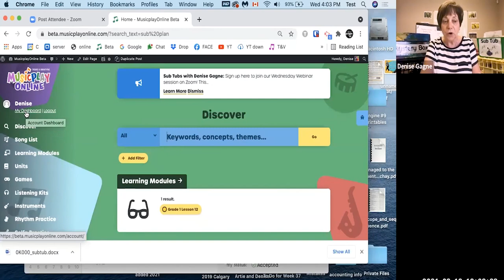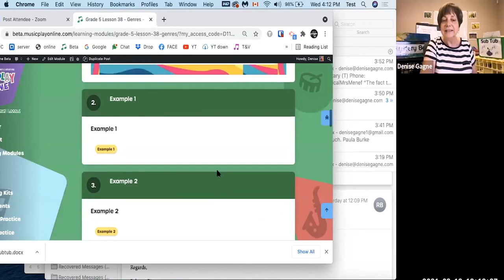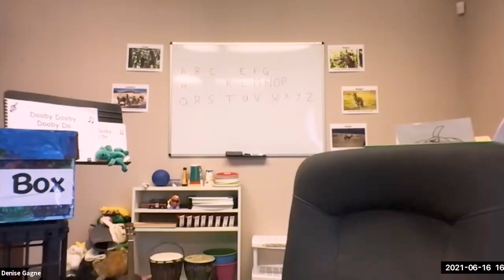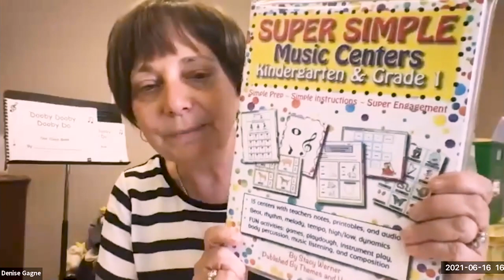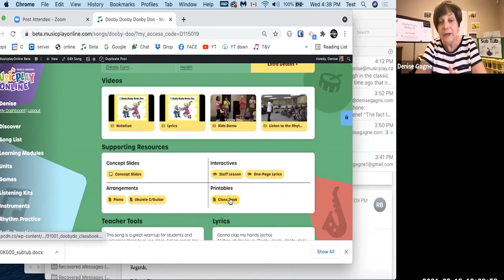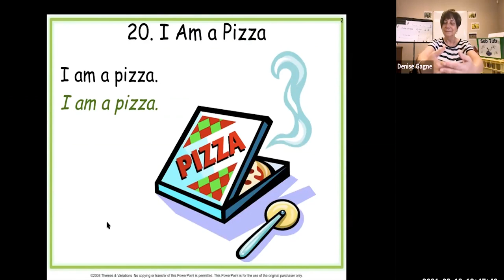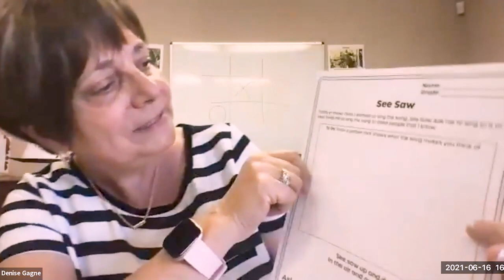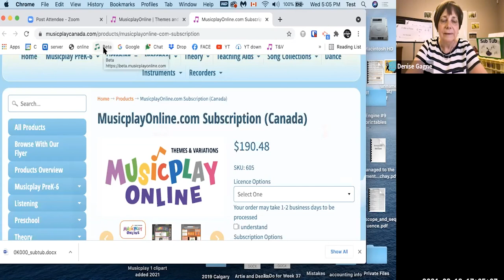Sub Tubs with Denise Gagne - Artie and Denise Music Education Extravaganza 2021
Join Denise for this great hour long session that will give you plenty of great songs and activities for your sub tubs during the school year!